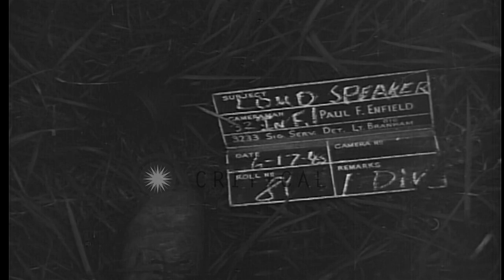Loudspeaker mounted on M-4 tank which is used to communicate with Japanese soldie...HD Stock Footage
Loudspeaker mounted on M-4 tank which is used to communicate with Japanese soldiers, Okinawa.

Okinawan civilians and Japanese soldiers surrender to US soldiers of 32nd Infantry, 7th Division in Okinawa. Two US soldiers on edge of cliff, one of them speaks into microphone attached with loudspeaker. He urges Okinawan civilians to come out of cliffs. View from moving tank's periscope showing M-4 tank advancing. Loudspeaker mounted on M-4 tank. Location: Okinawa Ryukyu Islands. Date: June 17, 1945.

57,000+ broadcast-quality historic clips for immediate download.